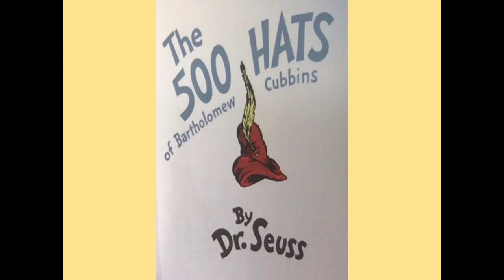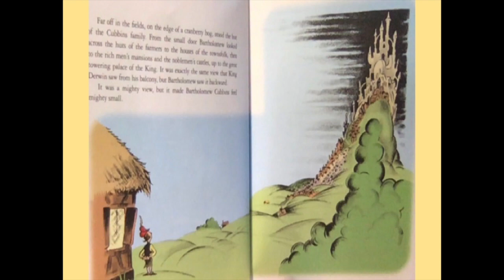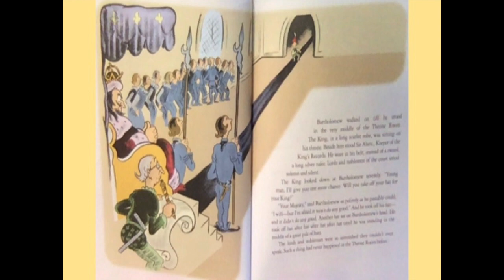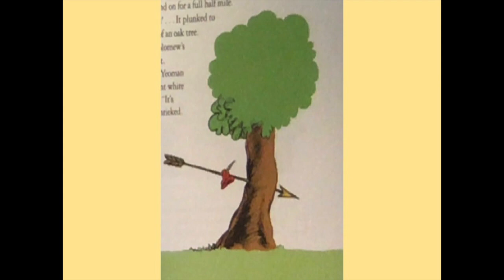KMBN 5.5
This video is about 500 hats of bartholomew cubbins